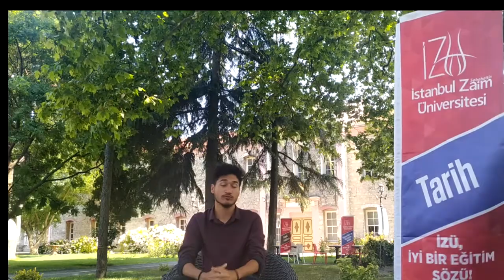Nasıl Tanıttık? - İstanbul Sabahattin Zaim Üniversitesi - Tarih Bölümü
Her ne kadar iki dakikalık bir video çekmek istemesek de, istediklerimizi pek başaramadık. Çıkardığımız video "Nasıl Tanıttık"tan ziyade "Nasıl Tanıtamadık" tarzında oldu; o videonun içerisinden de dikkate değer kısımları paylaşmayı uygun gördük. Umarım faydalı olur; sormak istediğiniz soruları yorum kısmında sorabilirsiniz.
Genç Tarihçiler Kulübü Başkanı Yasin Uğurlu'yu konuk ettik.